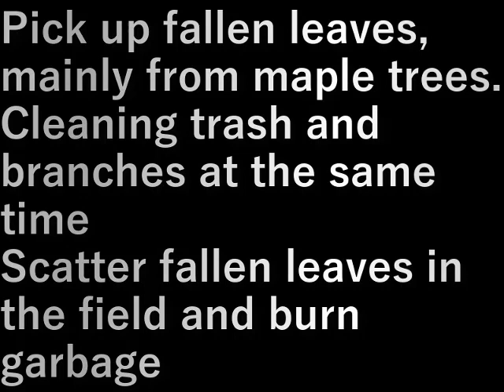紅葉の葉っぱ拾い(2024.1.11) Picking up leaves from autumn leaves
モミジを主体に落葉を拾います
同時にゴミ・枝の掃除
落葉は畑に撒き、ゴミは焚き物

Pick up fallen leaves, mainly from maple trees.
Cleaning trash and branches at the same time
Scatter fallen leaves in the field and burn garbage

設備屋の適当田舎暮らし